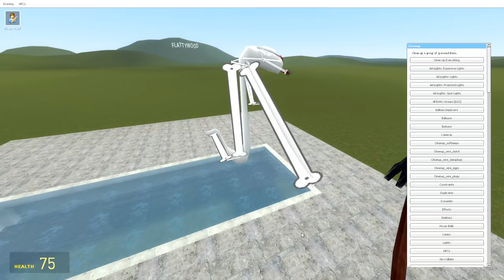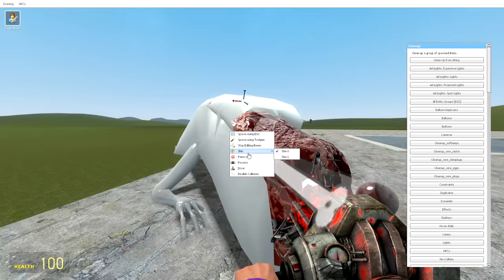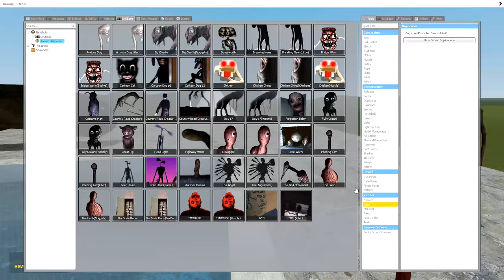BRIDGE WORM, BUT HE'S REALLY DISTORTED - Garry's mod Sandbox